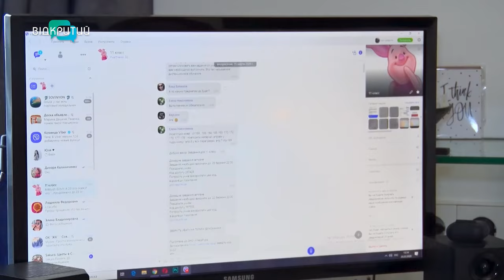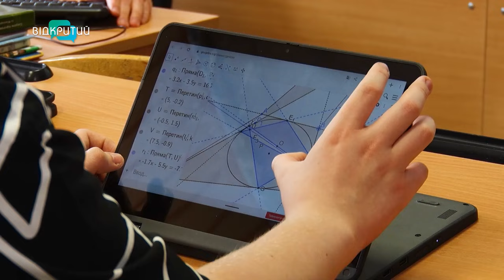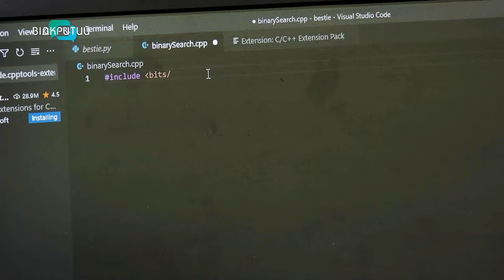Стало відомо, коли розпочнеться новий навчальний рік у закладах освіти Дніпропетровщини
Уряд затвердив дати початку та завершення навчального року у школах. Він розпочнеться у понеділок, 2 вересня, і завершиться 30 червня 2025 року. Водночас у Міністерстві освіти і науки України нагадали, що взимку буде запроваджено низку заходів щодо проведення навчального процесу. До чого готуватися дітям та їхнім батькам? Учні яких закладів освіти можуть залишитися без зимових канікул? Які знання здобудуть діти під час вивчення предмета «Захист України» за новою програмою? У програмі «Шах і мат» розповів заступник директора департаменту освіти і науки Дніпропетровської облдержадміністрації Антон Демура.

00:00 Початок
01:29 Коли розпочнеться новий навчальний рік у школах Дніпропетровщини?
03:30 У кого може не бути зимових канікул?
05:48 Початок уроків у школах: що зміниться?
08:12 Вимоги до укриттів закладів освіти
11:32 Харчування дітей у новому навчальному році: що зміниться?
14:23 Рішення щодо формату навчання заклади освіти приймають індивідуально
16:16 Опитування містян
19:03 Предмет «Захист України» за новою програмою: які знання здобудуть діти?
22:11 Бліц про шкільне та студентське життя Антона Демури